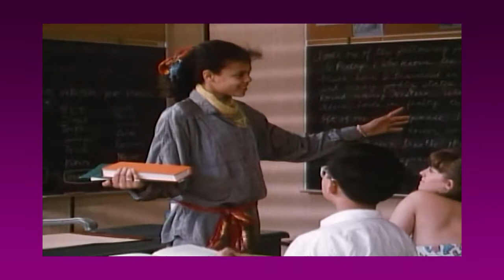Eggbert - Death In Degrassi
Eggbert was a great character and deserved better.